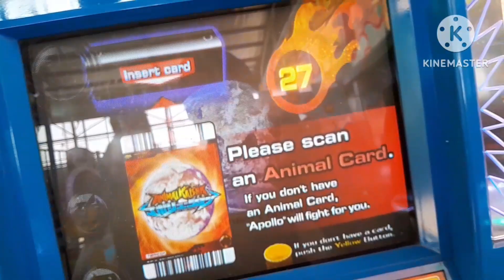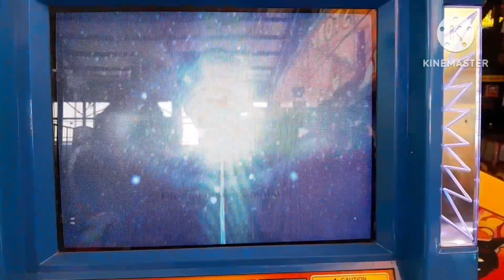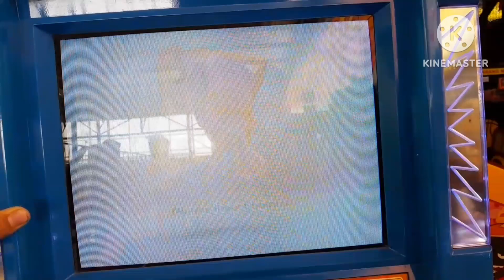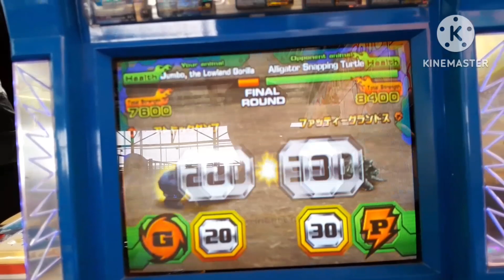Animal Kaiser Evolution 2 Remastered - Jumbo The Lowland Gorilla Gameplay